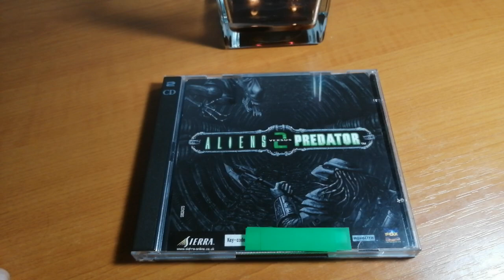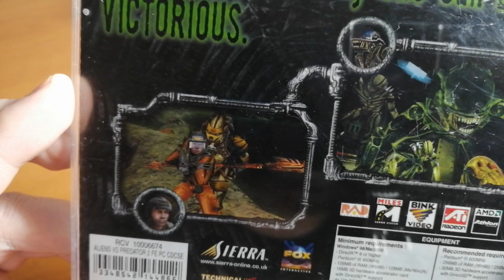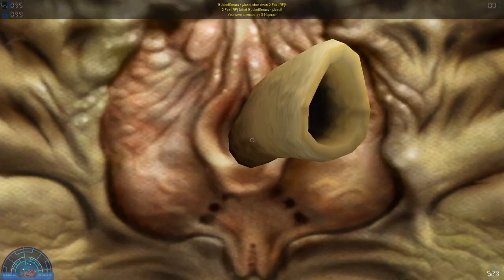Kultovní multiplayer za mariňáka v Aliens vs. Predator 2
Dnes se podíváme na peckovní hru, která se neprodává nikde digitálně a to Aliens vs. Predator 2 a to v multiplayeru, který nabízí něco, co nenabízí žádná jiné hra.